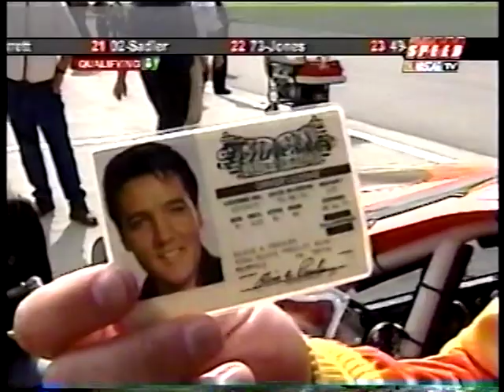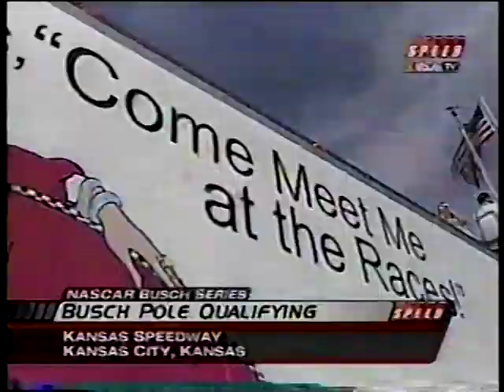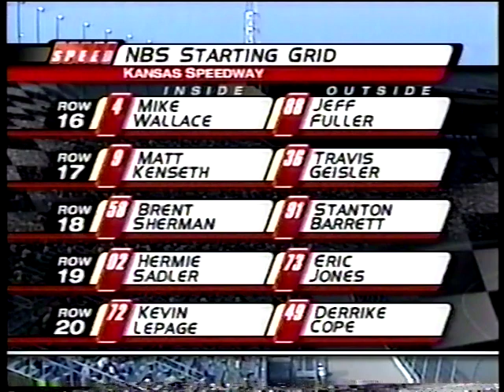2004 NASCAR Busch Series Mr. Goodcents 300 Busch Pole Qualifying